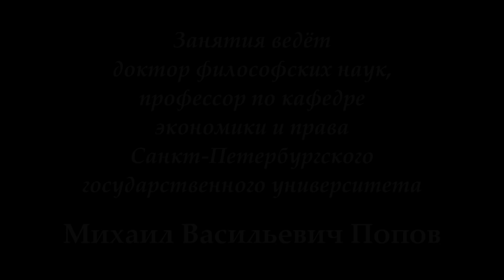М.В.Попов. 07. «Философия и разум». Курс «Социальная философия Р-2018». СПбГУ.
26 марта 2018 г. состоялась седьмая лекция профессора М.В.Попова для бакалавров специальности "Реклама и связь с общественностью" по социальной философии "Философия и разум". Показана роль философии в развитии ума.

Веб-сайт

Желающие помочь Фонду Рабочей Академии могут перечислить пожертвования на карту Сбербанка:
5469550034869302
Михаил Васильевич П.